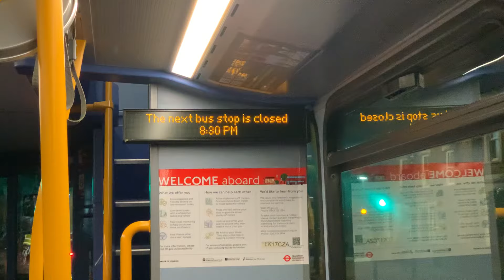I think the next bus stop is Closed?